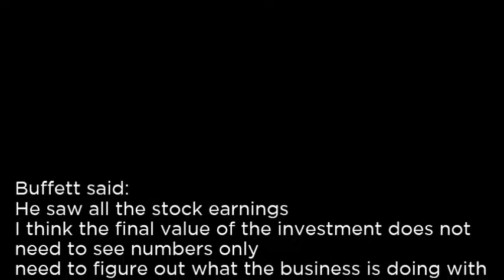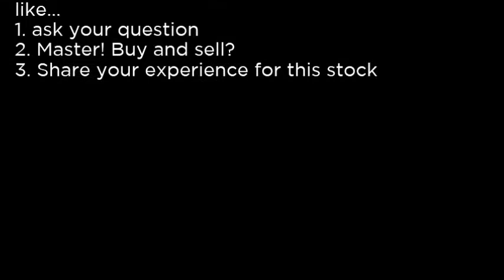INOV - Inovalon Holdings, Inc. INOV buy or sell Buffett read basic